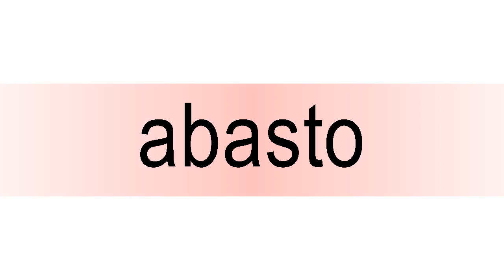How to pronounce abasto